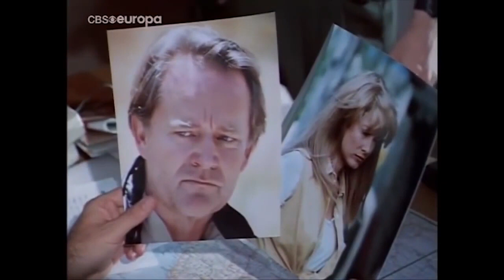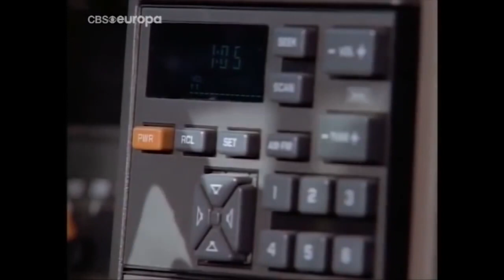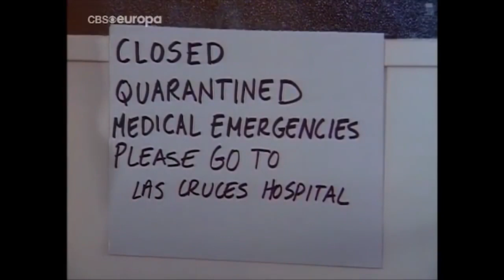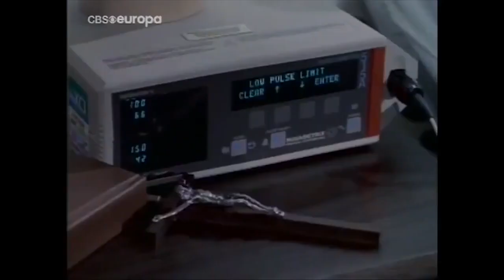Jericho Fever Perry King Stephanie Zimbalist Elyssa Davalos Sanford Gibbons Action Thriller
Unveiling the Thrilling Saga of "Jericho Fever" (1993) - A Tale of Intrigue, Disease, and Pursuit

In the annals of cinematic history, there exist tales that captivate our imagination, transport us to distant worlds, and make us ponder the complexities of human nature. "Jericho Fever," a TV movie released in 1993, directed by Sandor Stern, falls into this category, offering viewers a suspenseful narrative that intertwines peace negotiations, terrorism, a deadly disease outbreak, and the relentless pursuit of justice.

 The Plot Unfolds

The story begins with a group of terrorists unleashing chaos during peace negotiations in Mexico. Amidst the chaos, one of the terrorists contracts a mysterious fever disease, setting off a chain of events that will grip audiences from start to finish. Fleeing the scene, the terrorists make their way across the border into the United States, leaving a trail of destruction in their wake, including committing a murder.

The sick terrorist inadvertently becomes a carrier, infecting a substantial number of people in New Mexico with the enigmatic disease. Panic and despair sweep through the region as doctors grapple with their inability to cure the deadly ailment. It is at this juncture that a female doctor from the Centers for Disease Control enters the scene, joining forces with a determined FBI agent. Together, they embark on a mission to track down the terrorists, but they are not alone in their pursuit. Other parties are hot on the trail, adding an extra layer of intrigue to the narrative.

 The Stellar Cast

"Jericho Fever" boasts a talented ensemble cast, with Stephanie Zimbalist taking on the role of Bonnie Whitney, Perry King as Michael Whitney, and Dave Adams as the Counterman, among others. This skilled group of actors brings depth and authenticity to their characters, immersing viewers in the tense and unpredictable world of the film.

 A Glimpse Behind the Scenes

Behind the camera, director Sandor Stern masterfully guides the narrative, weaving together the multiple plot threads with precision and finesse. The script, penned by Stern himself along with I.C. Rapoport, is a testament to their storytelling prowess, keeping viewers on the edge of their seats throughout the movie's runtime.

 Reception and Legacy

Upon its release on December 16, 1993, "Jericho Fever" garnered attention for its unique blend of mystery and thriller elements. With an IMDb rating of 5.1/10, it left a lasting impression on audiences who appreciate intricate and suspenseful storytelling.

 Conclusion

"Jericho Fever" is more than just a TV movie; it's a gripping narrative that explores themes of terrorism, disease, and the pursuit of justice. With a talented cast, a skilled director, and a compelling script, it continues to hold a special place in the hearts of viewers who crave thrilling tales of intrigue and suspense. So, if you're in search of a movie that will keep you on the edge of your seat, "Jericho Fever" is a cinematic journey you won't want to miss.